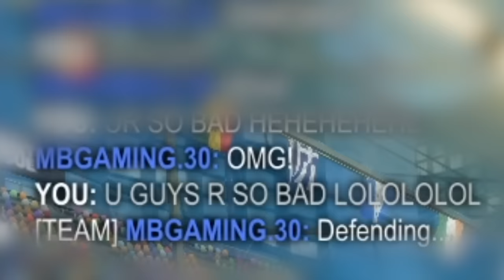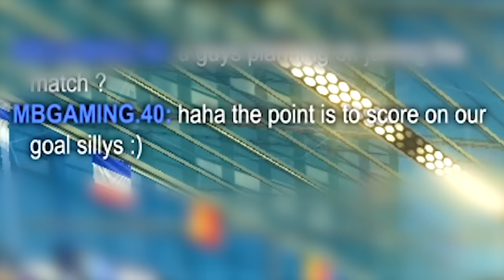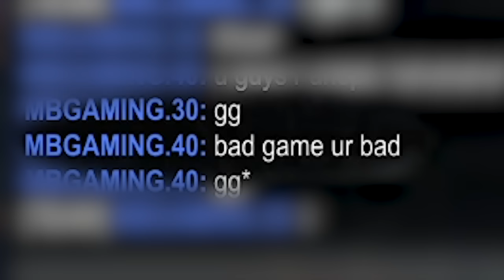The Best Rocket League Game Ever!